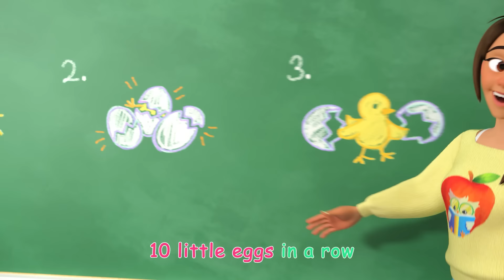How Duckies Cross the Street | CoComelon Animal Time - Learning with Animals | Nursery Rhymes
The little ducklings are learning the safe way to cross the street today!  Join in and sing along!

🍉Lyrics:
Five little ducklings crossing the street
The first one jumps up on his feet
Mamma says stop when the light is red
When the light turns green, you can go ahead
Hold my hand and look both ways
Then we’ll be safe when we cross today

The second one jumps up on his feet

The third one jumps up on his feet

The fourth one jumps up on his feet

The fifth one jumps up on his feet

All of them jump up on their feet
They all say stop when the light is red
Let’s hold hands and look both ways

JJ’s best animal pals are sillier than ever! Sing along with JJ and his friends on their wild and hilarious adventures featuring fairy tales, fables, nursery rhymes, and so much more.